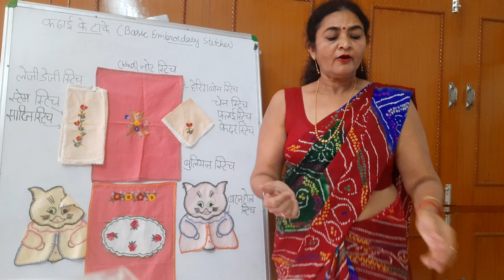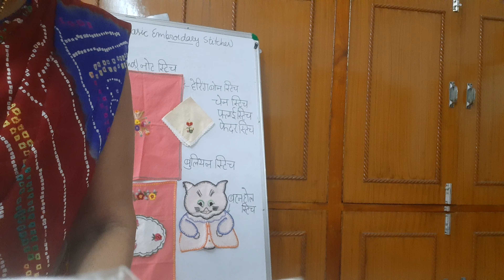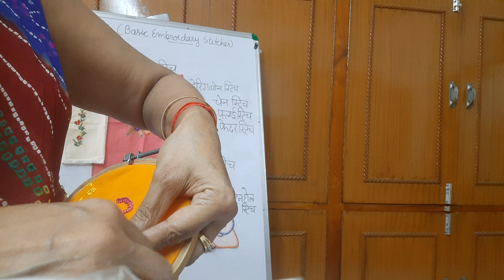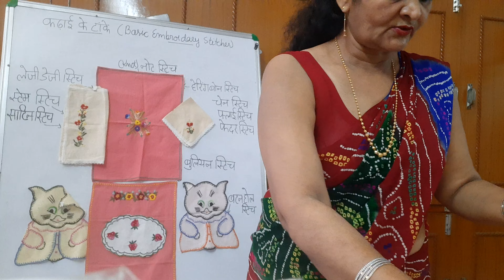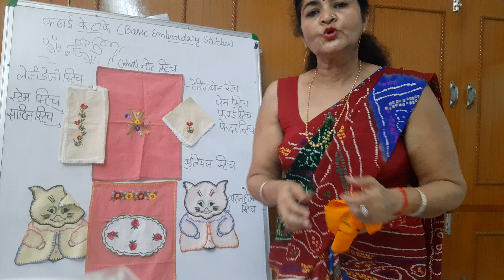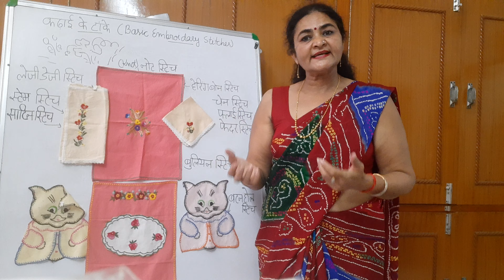Basic Embroidery (Textile Practical) Lecture-11